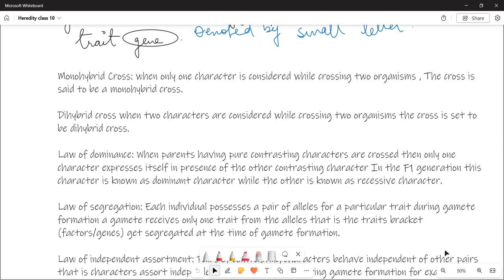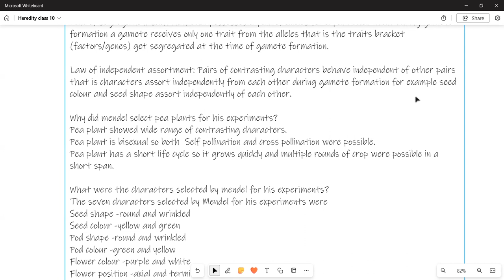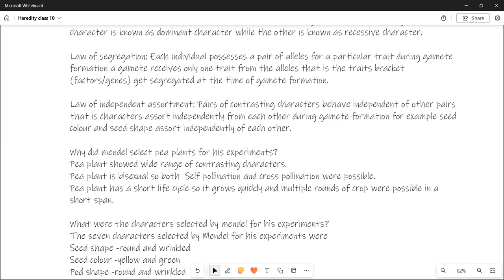Class 10 CBSE heredity revision-2 lectures - genetics- important terms - laws of inheritance- part 2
Class 10 CBSE heredity full revision in 2 lectures - basics of genetics lecture 1
concept of Heredity and Variation
Chromosome
gene
DNA
Dominant and Recessive gene
Monohybrid cross
Dihybrid cross
principle of Dominance
Mendel's laws of inheritance
why did Mendel Select pea Plants
allele , Genotype, Phenotype